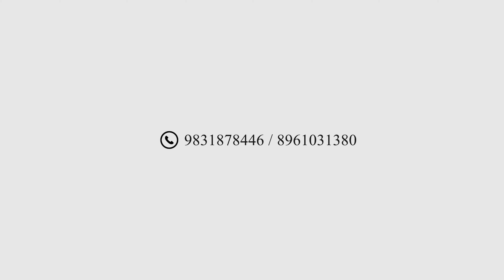Pakhi Pakhi Mon || Abhijit & Poulomi || Cinematic Wedding Teaser 4k || Best Bengali Wedding Video